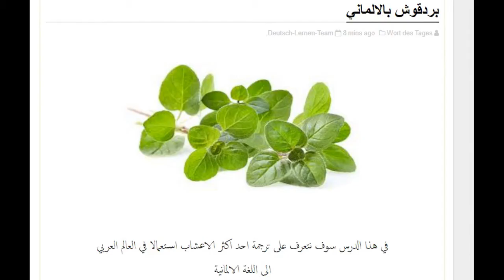بردقوش بالالماني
PDF
 يرجى زيارة موقعنا